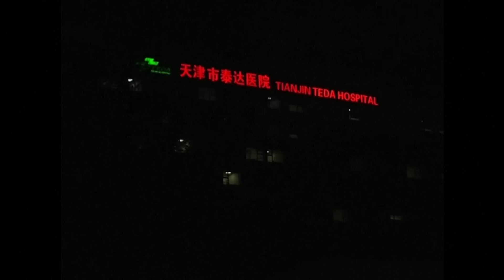天津爆炸点共3000吨危化品 李克强视察志愿者“被慰问”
天津塘沽爆炸发生6天后，官方首度证实现场共存放3000吨危险化学品，引发舆论担忧。参与救灾的志愿者中，不少人都出现身体不适乃至中毒的症状。有志愿者披露，日前，李克强总理前来视察时，地方政府安排了一批身穿黄色马甲的“志愿者”接受慰问，但在总理离开后就不见踪影。

本周二是天津塘沽大爆炸“头七”，事故发生至今，已造成114人死亡，数十人失联。有关爆炸，仍有多个疑团有待解开，其中之一就是备受外界关注的危险化学品的去向以及是否会造成次生污染。

官方央视周一的报道引述公安部消防局副局长牛跃光表示，事故现场共存放有硝酸铵800吨左右、硝酸钾500吨左右、氰化钠700吨左右，现场累计存放危险化学品3000吨左右。

听众谈话